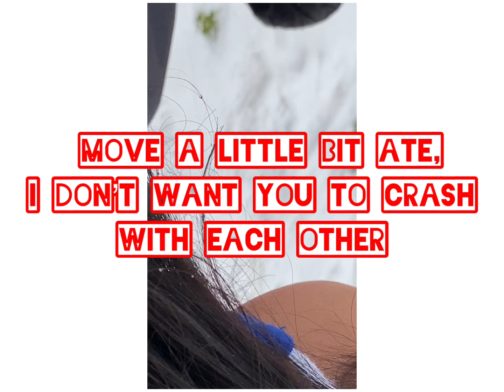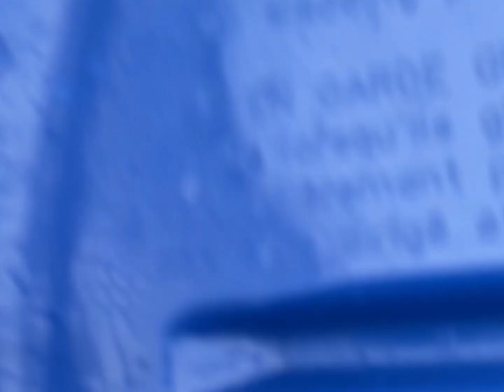WINTER FUN, TOBOGANNING-SLEDDING in the city of TORONTO with Angeline and Mommy Africa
Its winter and one of the fun winter activity is the toboganning or sledding.  Come and join us the fun.